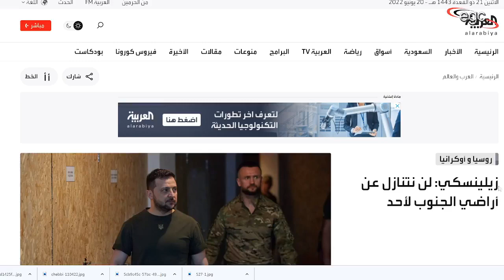أوكرانيا تكشف أسرار صفقة أوروبا : والناتو ينفجر ضد روسيا والصين | قناة مصر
فى لحظة غضب غير عادية كشف الرئيس الأوكرانى فلاديمير زيلينسكى عن أسرار الصفقة القذرة التى عرضتها عليه دول أوروبا .. فيما شن الناتو حملة هجومية شرسة على الصين ورسويا